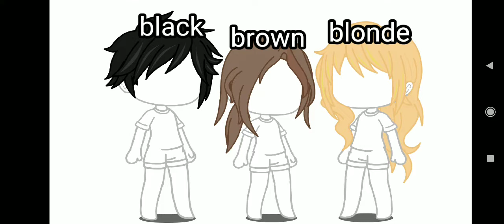✨My Genes✨ || Meme || Read desc 👇🏻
Yes, I live in Israel.. please don't hold it against me! I promise it's not that bad and the people are actually quite nice! I've only lived here for about over a year and I absolutely love it here..

Also I don't mean to offend anyone with specific skin colours! I completely support every single one of you no matter your colour, religion or sexuality.. I support you!

I'm an only child 😅
It gets lonely sometimes 😔

Anyways! Hope you have an amazing day/night 💕✨